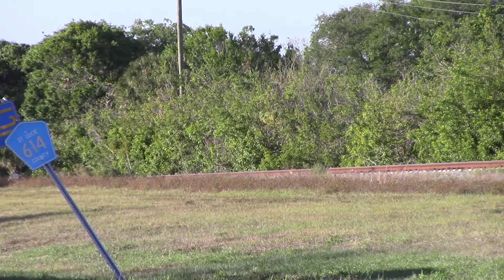FEC202 Apr 1, 2018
814,303,810 with all empty IM heading for the swap at Bougard.